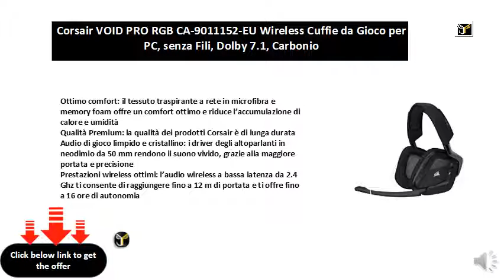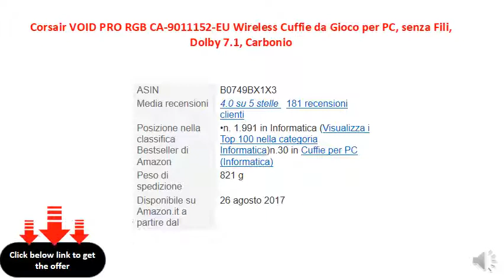Corsair VOID PRO RGB CA-9011152-EU Wireless Cuffie da Gioco per PC, senza Fili, Dolby 7.1, Carbonio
【Design ultramoderno e microfono evoluto】 EACH cuffie gaming ha un selettore del volume facile da usare e un interruttore mute a portata di mano, in modo da poter attivare / disattivare il suono e il microfono in modo rapido e preciso in qualsiasi momento. La qualità del microfono EACH è doppia rispetto alle altre cuffie da gioco.
    【Sentirsi a proprio agio】 Cuffie da gioco da gioco impiega materiali e materiali skin-friendly di livello sportivo ad alte prestazioni, una delicata pelle di imitazione proteica avvolge le orecchie delicatamente e ha una struttura che non sente alcuna pressione. Anche se viene utilizzato per un lungo periodo, difficilmente ti fa male la testa e puoi continuare a usarlo comodamente.
    【Eccellente compatibilità】EACH cuffie gaming può essere utilizzato immediatamente collegandosi al corpo principale. Free da 3,5 mm con adattatore Y, questo auricolare è progettato per i giochi per PC (cavo di conversione PC incluso), per PS4, Xbox One, psvita, wiiu, DVD, telefono cellulare, PC, Nintendo, PSP, iPad, iPhone, Mac, smartphone.
    【Garanzia soddisfazione】In caso di problemi con gli articoli acquistati, si prega di contattare il nostro servizio post-vendita tramite e-mail. Stiamo lavorando sodo per fornire prodotti migliori o servizi migliori ai nostri clienti.